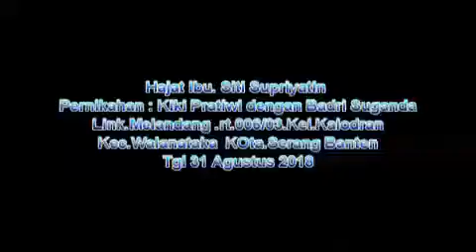Miskin papa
Al makki